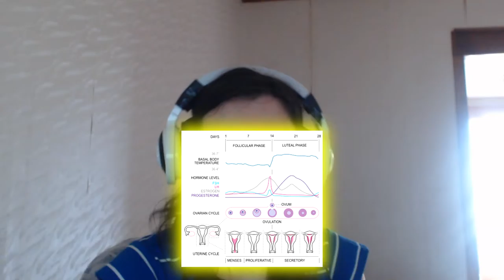Introduction to PreMenstrual Syndrome//AspieAnswersAll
Introduction to PreMenstrual Syndrome

Today I covered about what PreMenstrual Syndrome is as well as the causes along with the signs and symptoms.

Premenstrual syndrome (PMS) refers to physical and emotional symptoms that occur in the one to two weeks before a woman's period.

SYMPTOMS:

Symptoms often vary between women and resolve around the start of bleeding. Common symptoms include acne, tender breasts, bloating, feeling tired, irritability, and mood changes. Often symptoms are present for around six days. A woman's pattern of symptoms may change over time. Symptoms do not occur during pregnancy or following menopause.More than 200 different symptoms have been associated with PMS.

 Common emotional and non-specific symptoms include stress, anxiety, difficulty with sleep, headache, feeling tired, mood swings, increased emotional sensitivity, and changes in interest in sex.

Physical symptoms associated with the menstrual cycle include bloating, lower back pain, abdominal cramps, constipation/diarrhea, swelling or tenderness in the breasts, cyclic acne, and joint or muscle pain, and food cravings. The exact symptoms and their intensity vary significantly from woman to woman, and even somewhat from cycle to cycle and over time.Most women with premenstrual syndrome experience only a few of the possible symptoms, in a relatively predictable patterns.

CAUSES:

The cause of PMS is unknown. Some symptoms may be worsened by a high-salt diet, alcohol, or caffeine. The underlying mechanism is believed to involve changes in hormone levels. Reducing salt, caffeine, and stress along with increasing exercise is typically all that is recommended in those with mild symptoms. Calcium and vitamin D supplementation may be useful in some. Anti-inflammatory drugs such as naproxen may help with physical symptoms. In those with more significant symptoms birth control pills or the diuretic spironolactone may be useful.

While PMS is linked to the luteal phase, the causes of PMS are not clear, but several factors may be involved. Changes in hormones during the menstrual cycle seem to be an important factor; changing hormone levels affect some women more than others. Chemical changes in the brain, stress, and emotional problems, such as depression, do not seem to cause PMS but they may make it worse. Low levels of vitamins and minerals, high sodium, alcohol, and/or caffeine can exacerbate symptoms such as water retention and bloating. PMS occurs more often in women who are between their late 20s and early 40s; have at least 1 child; have a family history of depression; and have a past medical history of either postpartum depression or a mood disorder.

The luteal phase is the latter phase of the menstrual cycle (in humans and a few other animals) or the earlier phase of the estrous cycle (in other placental mammals). It begins with the formation of the corpus luteum and ends in either pregnancy or luteolysis. The main hormone associated with this stage is progesterone, which is significantly higher during the luteal phase than other phases of the cycle. The opposite of the luteal phase, the rest of the two weeks, is called the follicular phase.

kerrinmac@aspieanswers

AspieAnswersAll